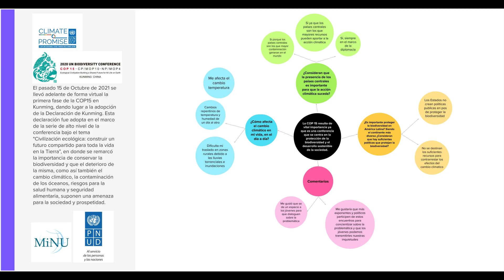MINU: encuentro con jóvenes, sala COP 15